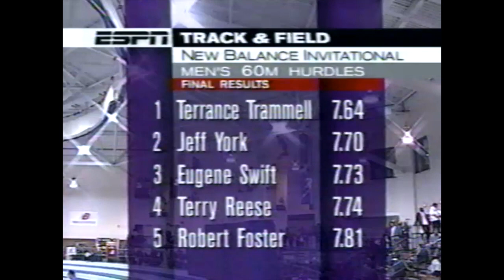Terrance Trammell - Men's 60m Hurdles - 1998 New Balance Indoor Meet (Boston)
New Balance Invitational Indoor Track and Field Meet
Boston, MA
January 26, 1998
Men's 60m Hurdles Results:
     1) Terrance Trammell - 6.64
     2) Jeff York - 7.70
     3) Eugene Swift - 7.73
     4) Terry Reese - 7.74
     5) Robert Foster - 7.81
     6) Kevin White - 7.94
     7) Kahinde Al Adefa - 8.02
     8) Darius Pemberton - 8.18